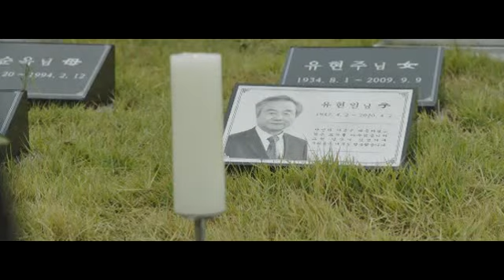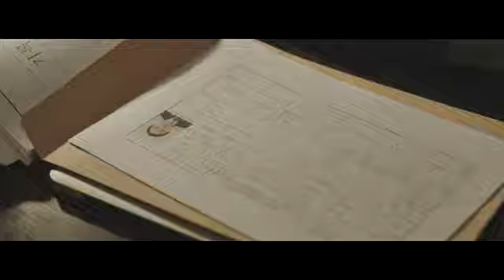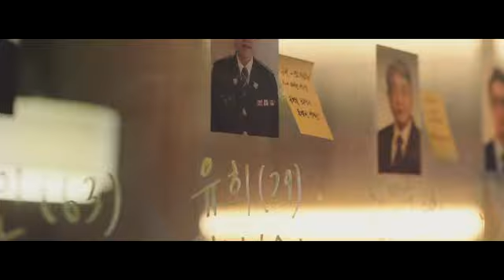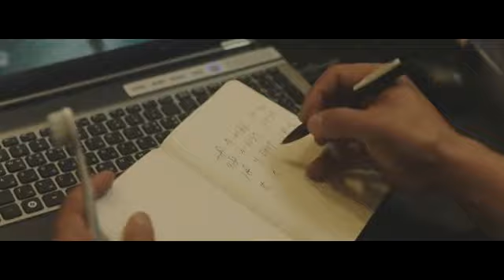CRIMINAL TRAP EP 09 IMETAFSIRIWA KISWAHILI BY DJ STEAL